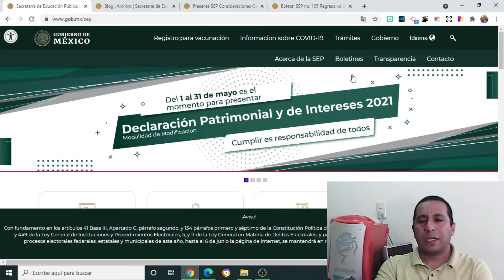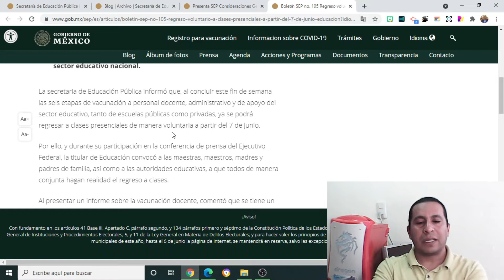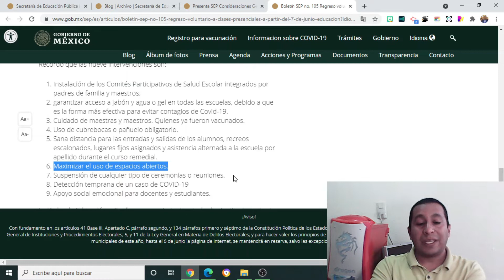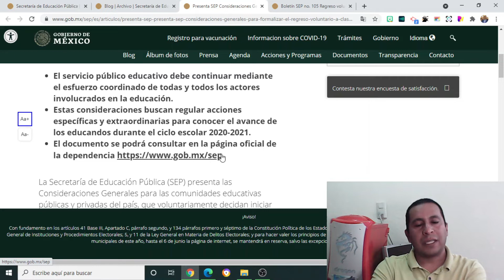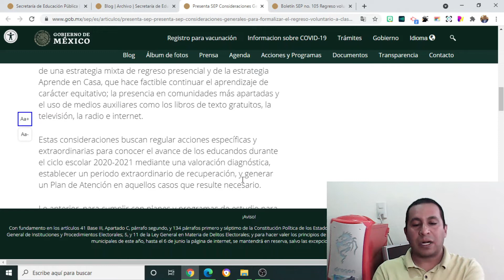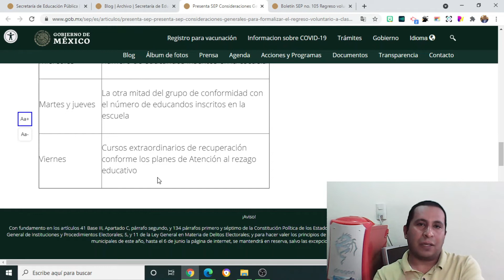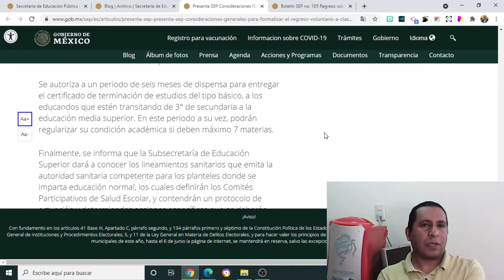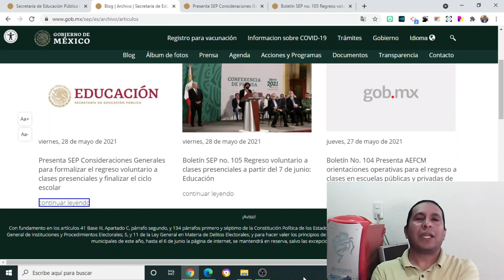Balvas Academic CONSIDERACIONES GENERALES PARA FORMALIZAR EL REGRESO VOLUNTARIO ACLASES PRESENCIALES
Balvas Academic: EL DÍA DE HOY EN ESTE VÍDEO TE COMPARTO INFORMACIÓN SOBRE LAS CONSIDERACIONES GENERALES PARA FORMALIZAR EL REGRESO VOLUNTARIO A CLASES PRESENCIALES PARA EL CICLO ESCOLAR 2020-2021.